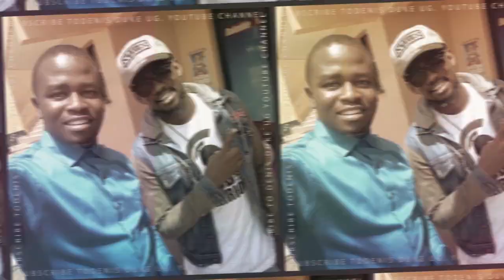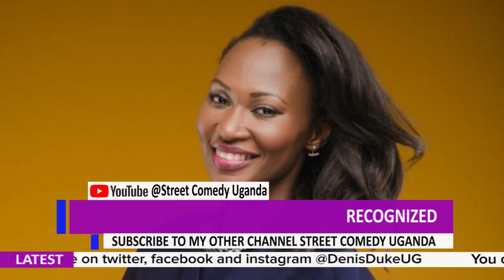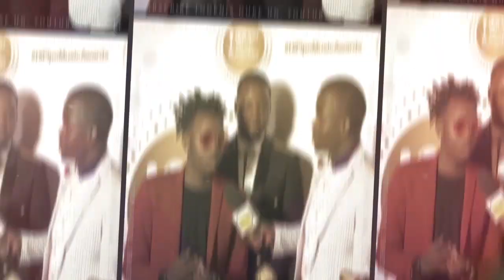EDDY KENZO AND NANCY KACUNGIRA NAMED AMONG 100 MOST INFLUENTIAL YOUNG AFRICANS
Nancy Kacungira, Eddy Kenzo and Usher Komugisha are the only ugandans that have made it to the 100 Most Influential Young Africans list for 2019